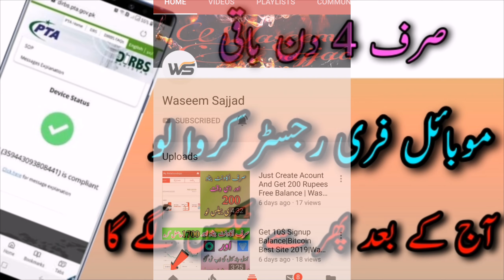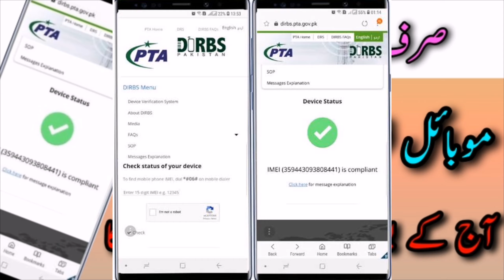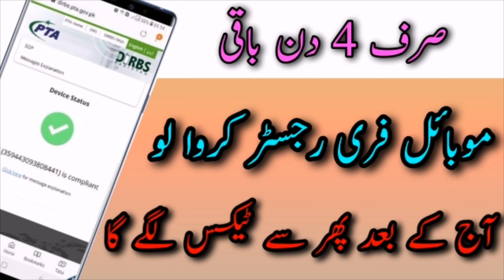Free Mobile Registration 2019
Block mobile register
Block mobile regulations free
How to registered block mobile in pakistan